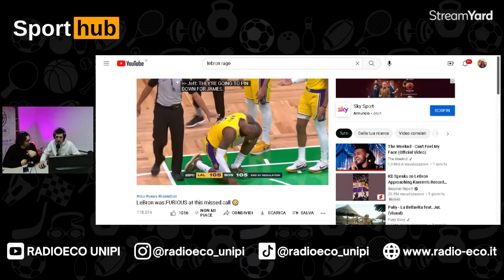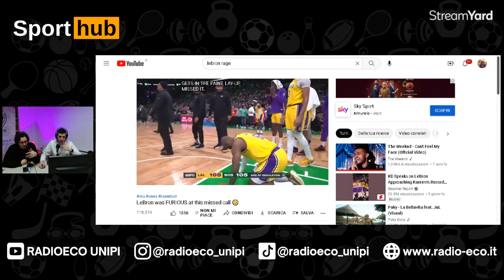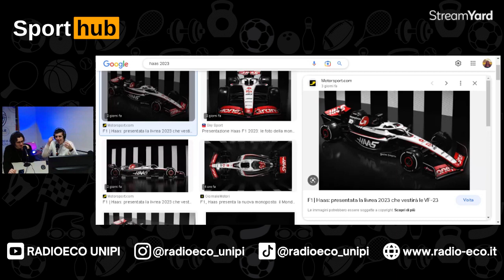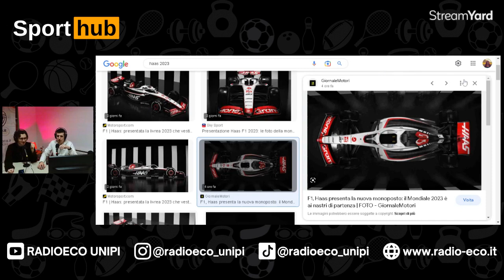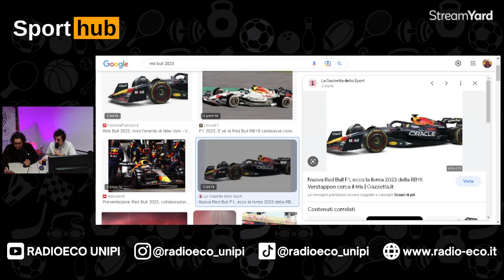Parliamo della nuova Redbull // SportHub S1 E2